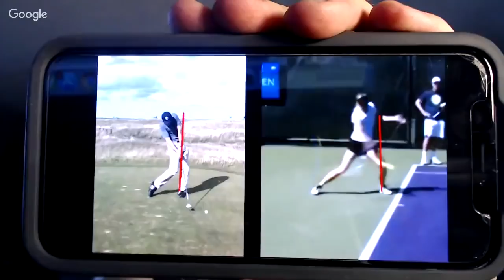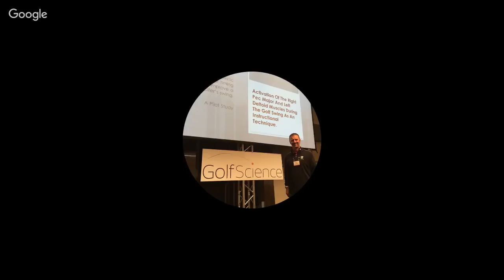"That is LUDICROUS" & Tiger VS Phil for 10MILLION BUCKS, Who will win??? BE BETTER GOLF Live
I also am trying to travel more to interview more instructors and make more content at unique courses.

13ioUQbFAPeFg48Cua2CvyJ8wkJPE1eeiZ